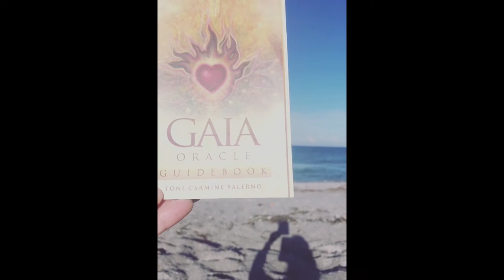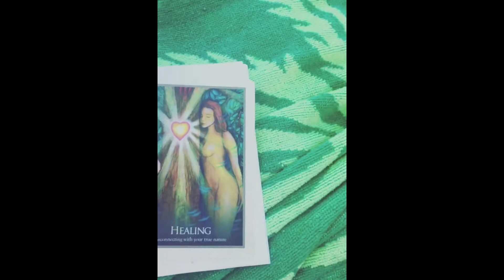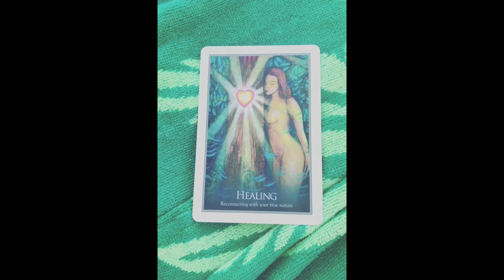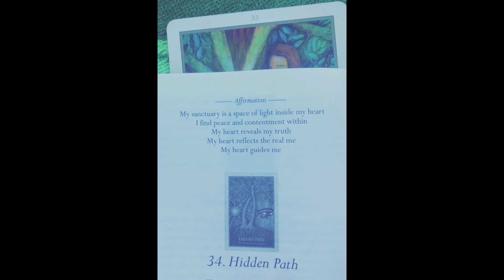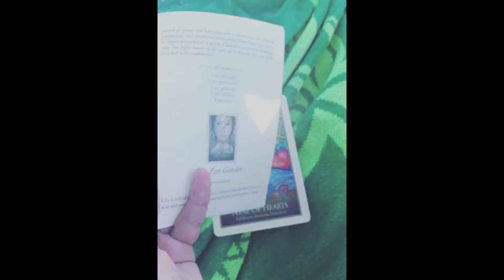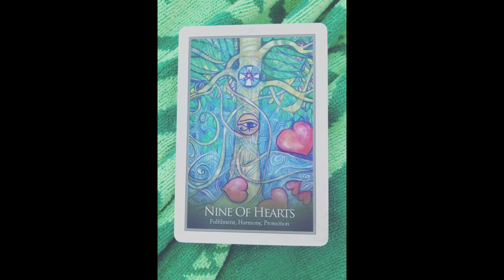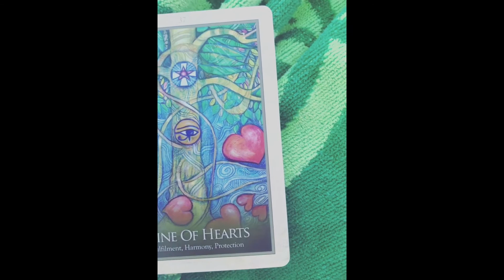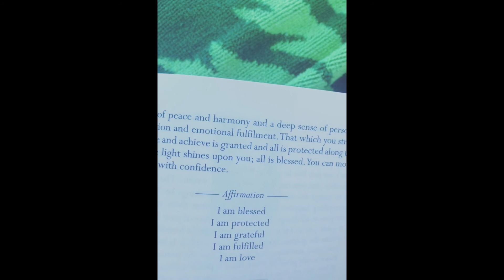What do you need? Timeless Tarot - Pick a Card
Feel into your heart. Pick one or two?
Timestamps: